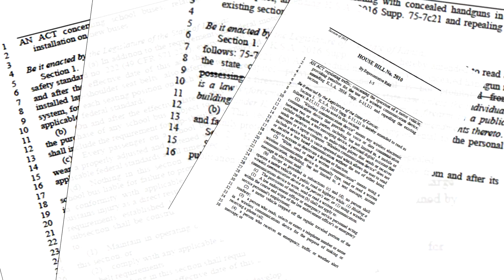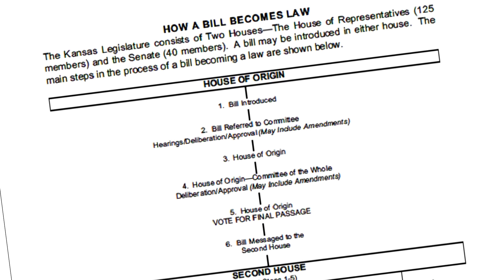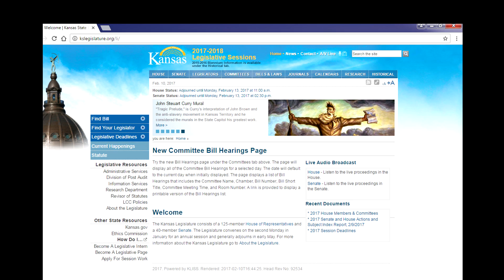LegislativeUpdateswithJohnBarker 2 020317 REV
Legislative Update with John Barker 2 - filmed 020317